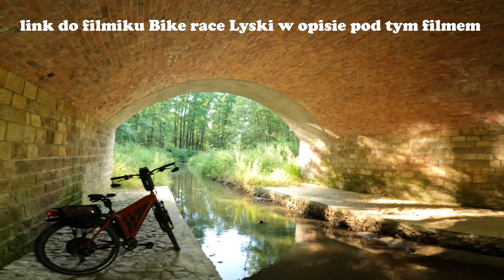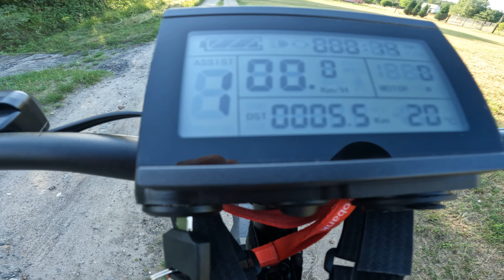Jadąc rowerem można wiele zobaczyć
link do filmu Bike Race Lyski.